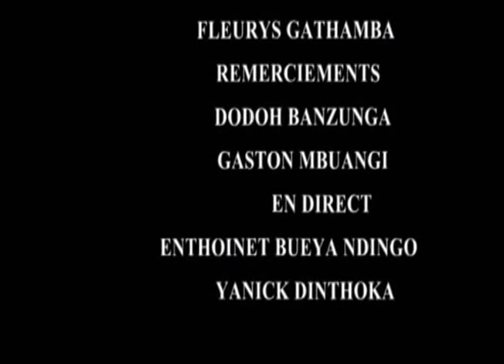face a la jeunesse